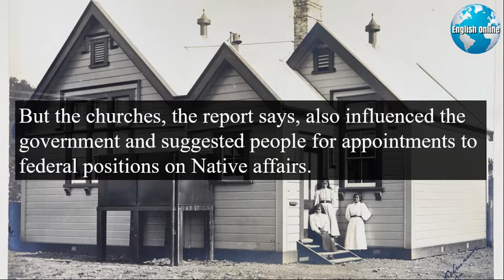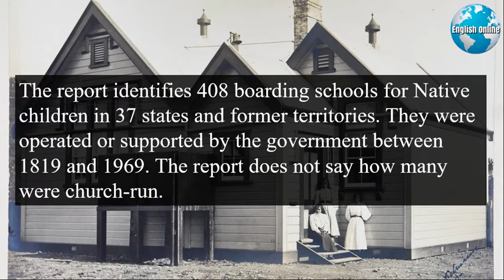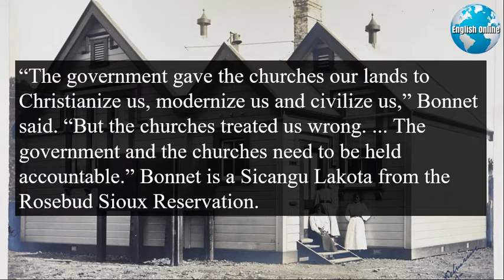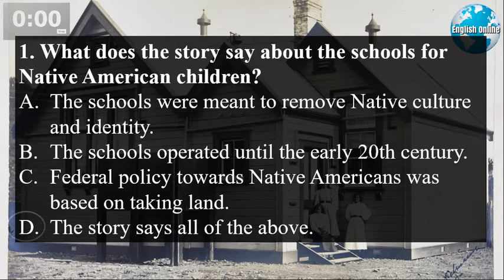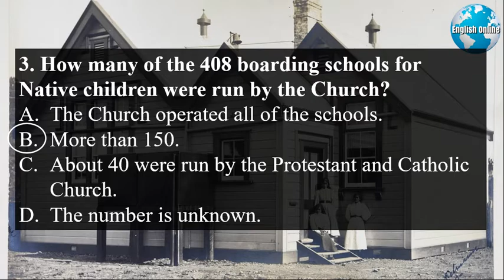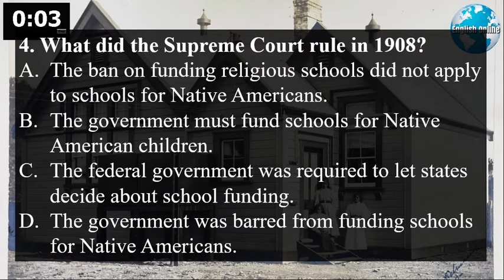Report Details Church-State Work on Native Schools | Learn English Online With Current Events